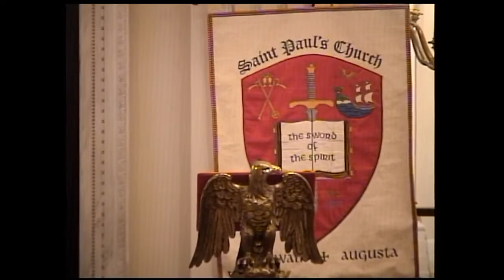202011151100 Saint Paul's Church - Augusta, GA Twenty-fourth Sunday after Pentecost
Saint Paul's Church Sunday morning worship service - November 15, 2020 at 11 a.m. - Twenty-fourth Sunday after Pentecost.

On this Sunday, Saint Paul’s Church public worship was suspended due to the coronavirus.  This service was livestreamed to an on-line audience only.

Church Streaming and Podcast License provided by CCLI and OneLicense.